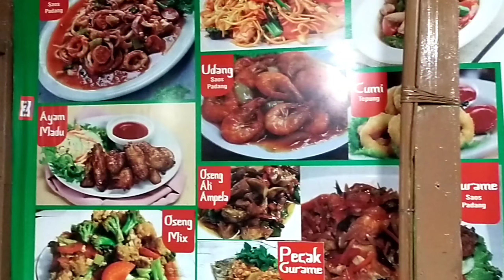Oseng Oseng Bang Madun Nyak Kopsah | Masakan Betawi nya Mantep Bet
MasyaAllah Tabarakallah...
apa kabar semuanya? semoga sehat selalu yaa,aamiin..

Bukber kali ini ke warung oseng oseng bang Madun Nyak kopsah yg berada di Jl. Irigasi Sipon, RT.001/RW.002, Cipondoh Makmur, Kec. Cipondoh, Kota Tangerang, Banten 15122

Ciri khas masakan disini ala Betawi banget,Makanan serba pedas dan cita rasa yg lezat mantep banget...

yuk lihat keseruan nya teman teman
Terima kasih yg selalu support channel kami